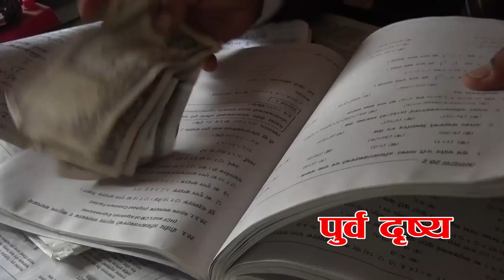Nepali Comedy Video Jasta Ko Tastai 146